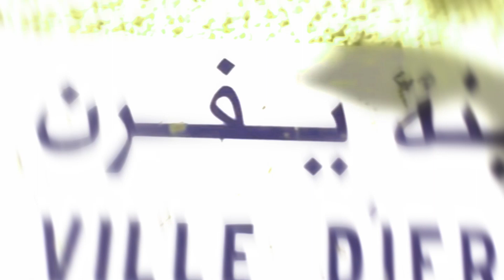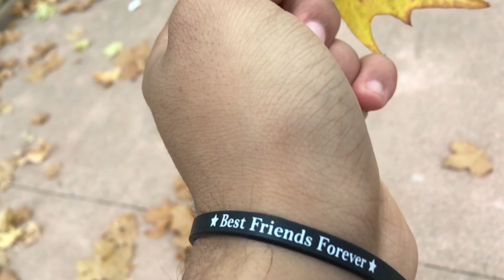HANGING OUT IN IFRANE (AUTUMN 2018) تسركيلة قصيرة بإفران في فصل الخريف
Nothing really to say .
I know you don't read descriptions.
BUT...
  tahanino

Edited by Adobe premiere pro cc .

- PLEASE leave some comments for support ;
-Like it if you find this video is Awesome ! :)
-SHARE IT IF YOU ADORE IT !